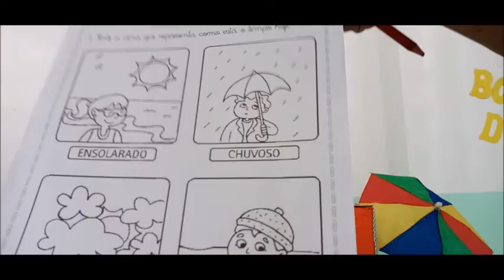INFANTIL 3 - NATUREZA - 05/11/2020